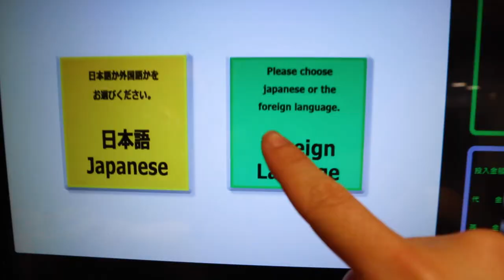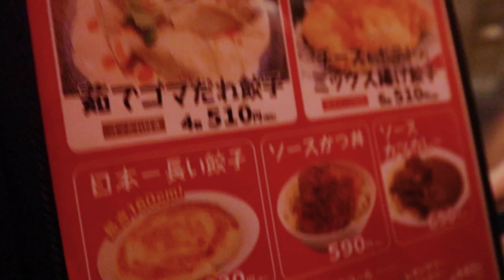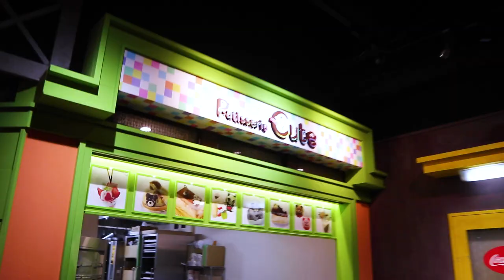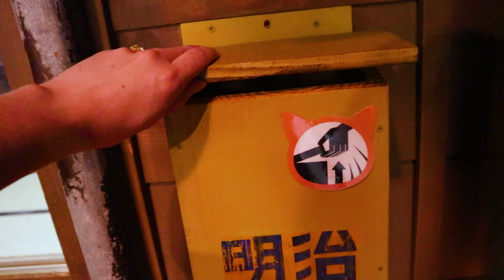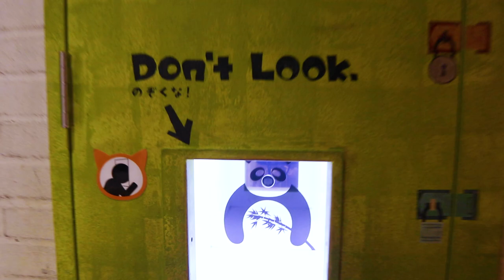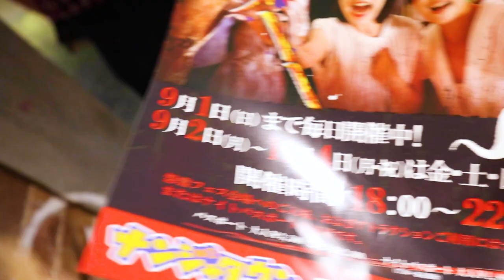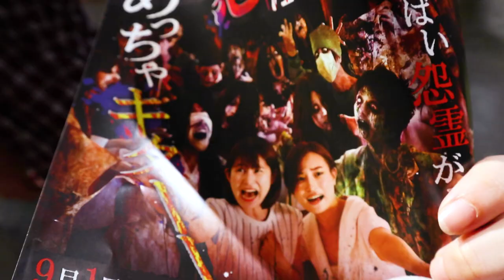Halloween in Japan | Namja Town Haunted House in Tokyo 🧟‍♀️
Halloween in Japan is exciting and unpredictable! In this Tokyo VLOG I will take you to one of Tokyo's most popular Halloween destinations - Namja Town. Japan's Namja Town has a fantastic Halloween Haunted House event. Namja Town is located in Tokyo , Ikebukuro Sunshine City. Every October during Halloween, Namja Town will host a spectacular Halloween even with about 5 different Haunted Houses.   This year, (Halloween in Japan 2019) Namja Town also featured some Halloween themed treats and Halloween themed games! Be sure to show up early to reserve your spot because tickets will sell out! Unfortunately, this happened to me...

Not only is Namja Town popular during Halloween but it is also popular year-round. It is a fairly large indoor amusement park filled with rides, food, and even a Gyoza Street!!